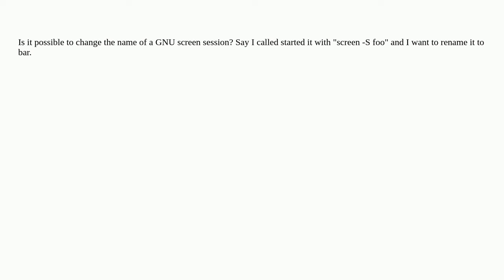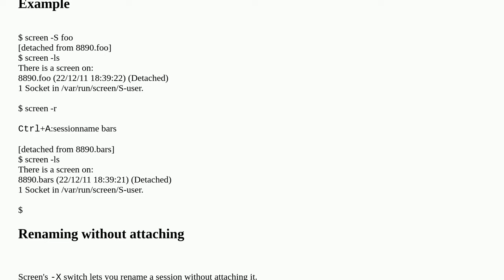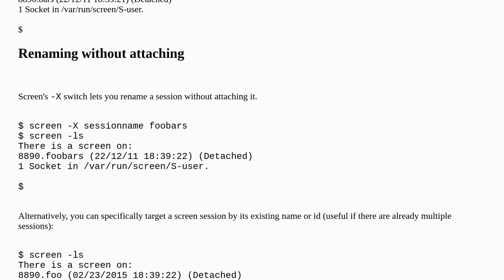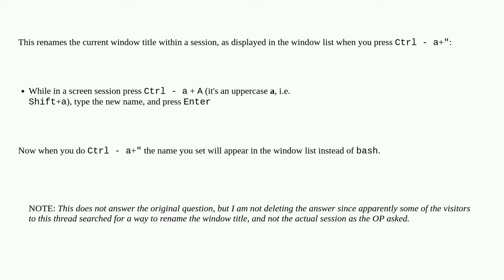Rename screen session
A special thanks goes out to the awesome community

  linux gnu-screen